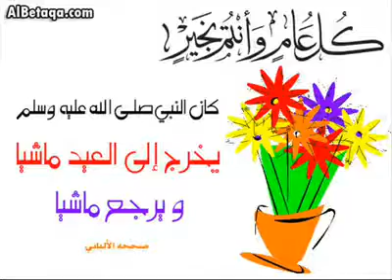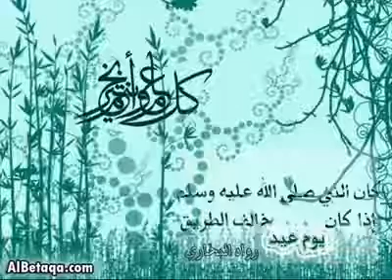Kabchi idour ft.